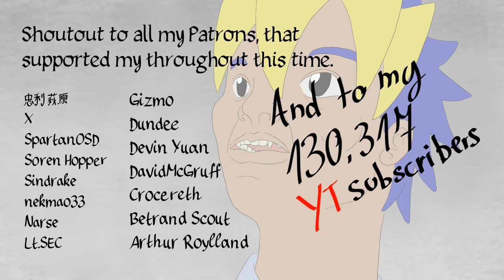The transformation of a pregnant dragoon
Join the Patrons to see the uncensored version